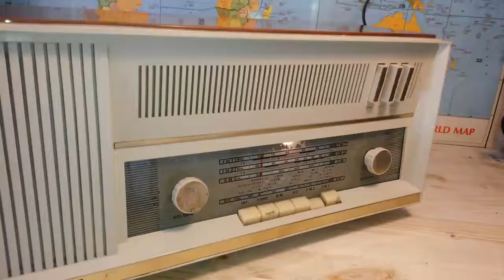Panart Refrain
Radio del 1962, utilizza 7 valvole termoioniche, costruita dalla ditta ART Panart di Milano, piacevole acolto della MF.